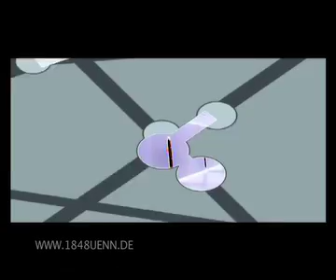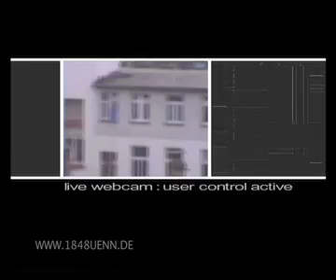üNN - Reality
music video - electro / chillout - mikrolux / elektrolux
taken from the CD / DVD  "üNN - electronic music"

üNN & roadking are the solo projects of frank rückert.
he is a music & video producer and also performs live as a VJ in clubs and at festivals.